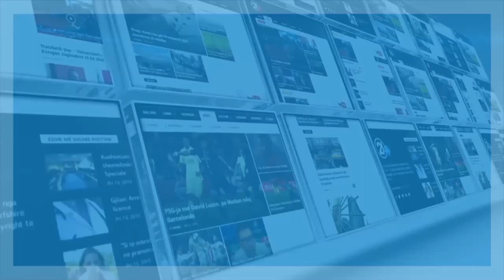Mama's Party - Kumanovë - Nexhat Aqifi